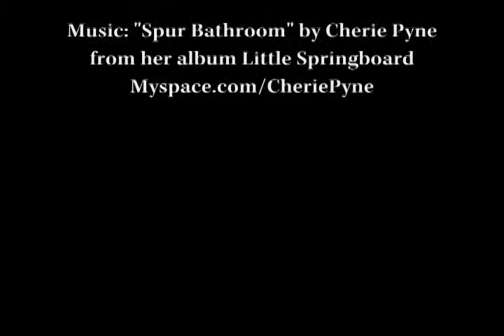LIfe After The St. John's International Women's FilmFestival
This documentary explores the symptoms of PFD - Post Festival Depression, and its debilitating effects on filmmakers who have experienced The St. John's International Women's Film Festival.

Two Ontario filmmakers - Irene Duma and Rachel Peters - have a hard time coping with regular life after returning home from The 2007 SJIWFF.

Post Festival Depression or PFD is a commom affliction suffered by those who had way too much fun at SJIWFF - and by consequence, find transitioning to their banal and mundane lives difficult.

Frequent visits to moovy.ca is recommended for sufferers of PFD.

Please note - PFD sufferers can often find relief from their debilitating and misunderstood symptoms when reading comments from well wishers posted under the video. High ratings on Youtube help as well, as does joining YouTube, making the video a favourite, and adding us as a friend. Studies are ongoing. Be a part of the cure!